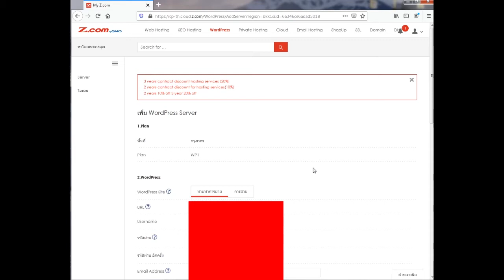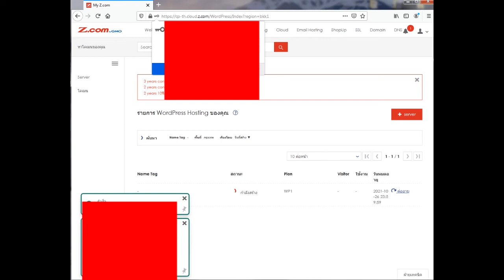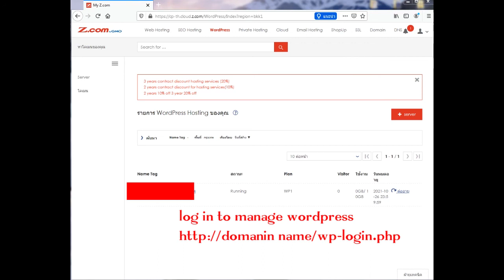Install Word Press by z.com with fulfill data in form until complete EP01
Install Word Press by z.com with fulfill data in form until complete